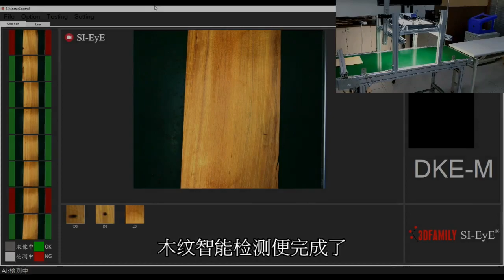【AOI+AI最佳解決方案】SI-EyE木紋智能檢測系統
影片中所展示的是SI-EyE在木皮檢測的應用，右上角的即時影像中，顯示我們正對胡桃木/柚木/檜木等三種木皮進行快速取像。並透過SI-EyE強大的運算能力，下方及左方近乎即時在出現瑕疵縮圖，快速辨視不良品。
智泰SI-EyE是結合自動化光學取像、瑕疵特徵萃取，以及人工智能辨識的產品，我們將不必再仰賴經驗法則，以及沒有統一標準的人工檢測，而是以SI-EyE的人工智能訂定專屬的瑕疵標準。
準備好與智泰一起迎接智能檢測的未來吧～